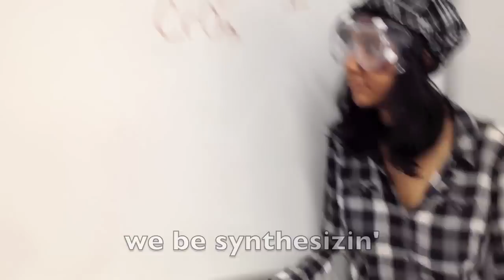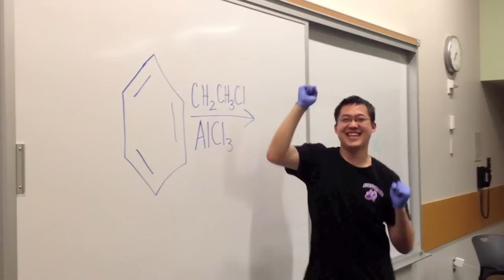NYU Chem-UA 226: Organic Chemistry Countdown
Our NYU rendition of Beyonce's Countdown for Professor Braunschweig's 8AM Organic Chemistry II Lecture, Section 226. Spring 2012.

Starring: C.Borchers, E. Jaw, R. John, A. Pomerantz